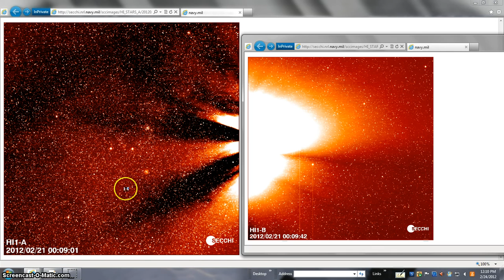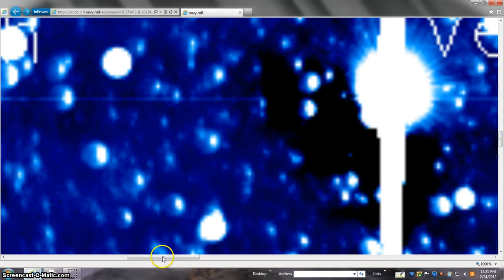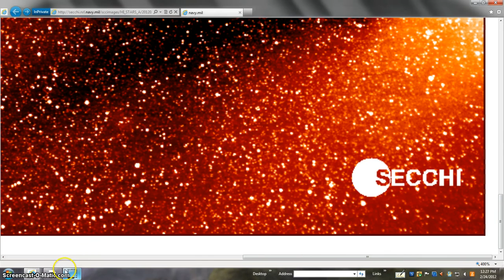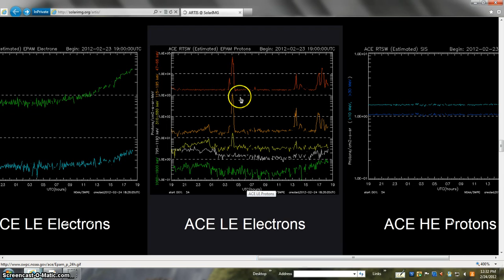COOL FIND BEANOBLACK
PULL SHOW MORE WATCH VERY LAST SECONDS AND ALL